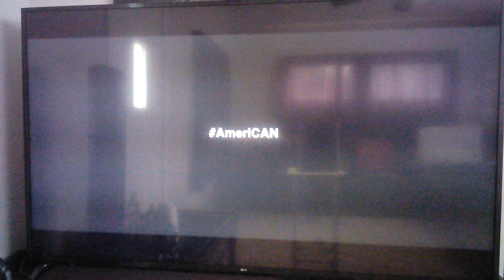Short Movie: American by Nate Parker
American by Nate Parker